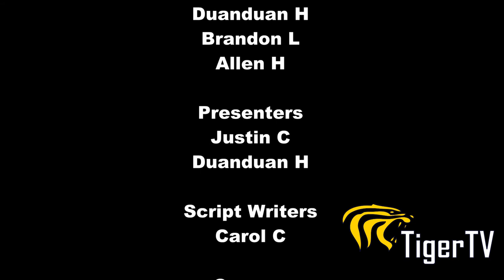Week of September 9 | TAS Alumna and Filmmaker Bertha Pan Visits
This week TAS Alumna and Guest Filmmaker Bertha Pan comes to TAS for a Q&A session about her latest short film. There's also the Orphanage Club Rummage Sale and the IASAS Dance Exchange.

TigerTV is a student-led club in Taipei American School that provides the community with information on upcoming events and recaps on old events.